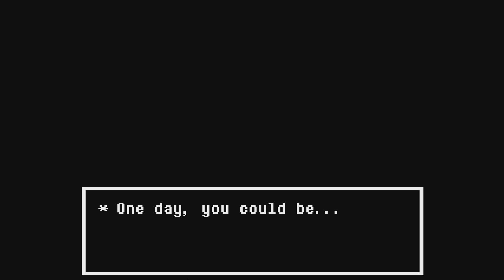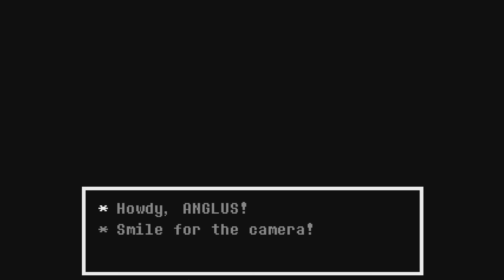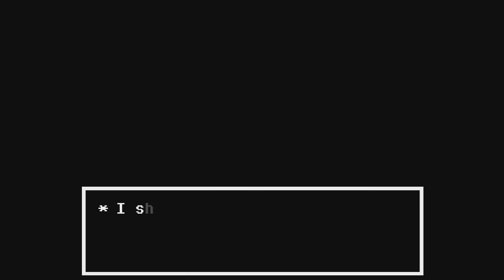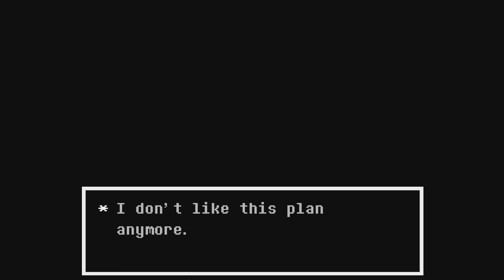Let's Play Undertale (Blind Pacifist) - Part 19 Slender Man and Arceus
Angelus continues exploring Alphy's CREEPTASTIC secret lab and learn the dark truth behind the experiments there.